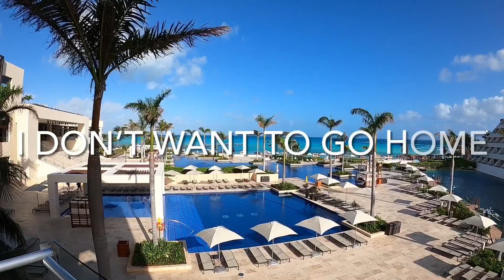Cancun Mexico February 2021. Our driver to the Hyatt Ziva Resort.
Short drive from Cancun airport to our resort at the Hyatt Ziva.  Come check the resort out family.